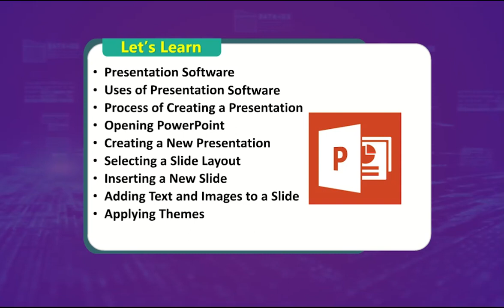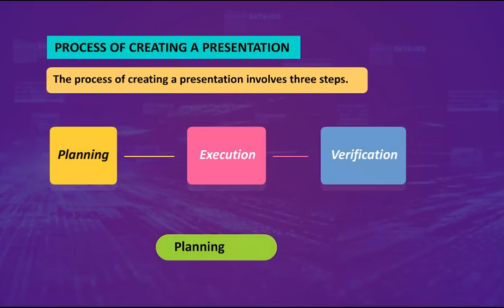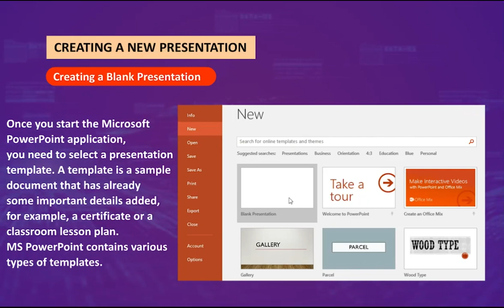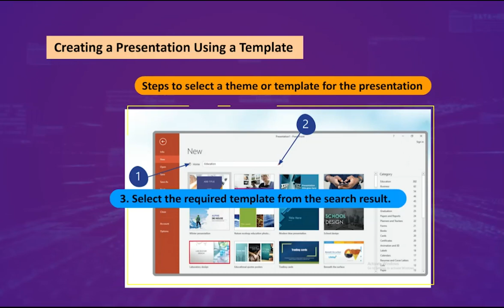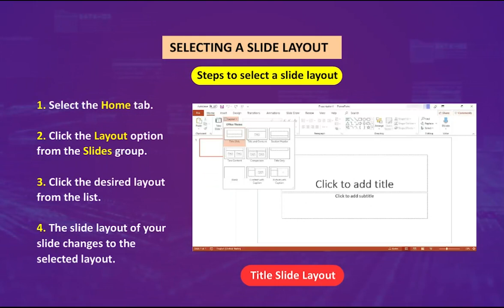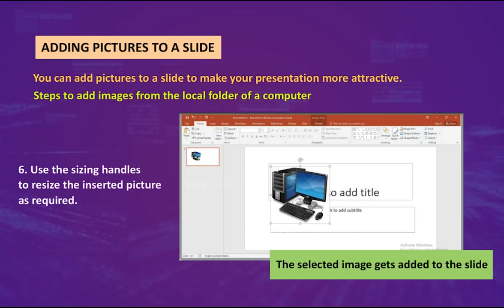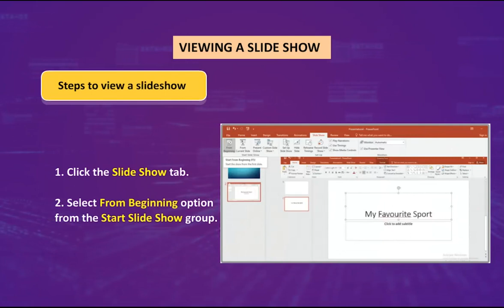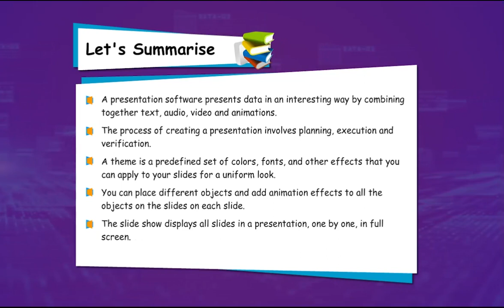Working on Presentations MS PowerPoint